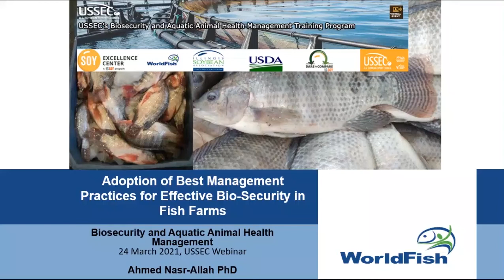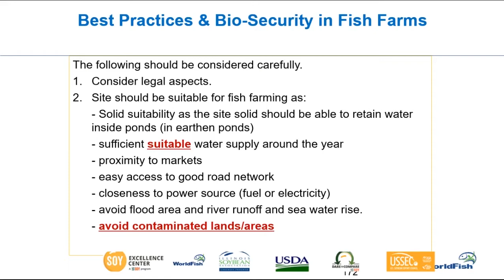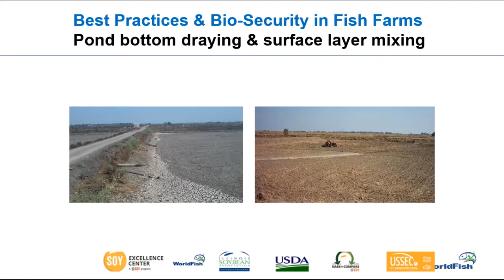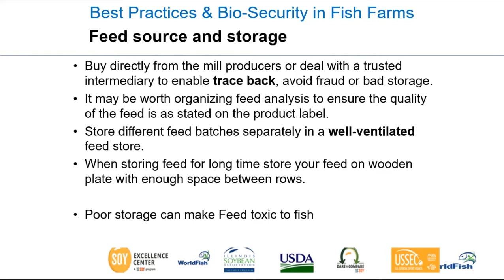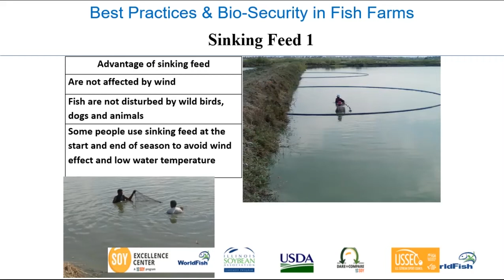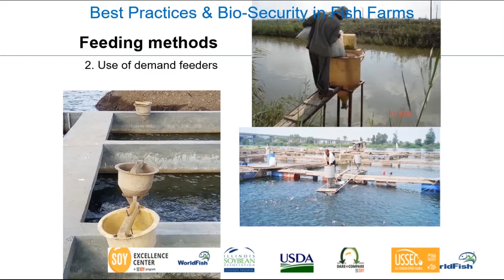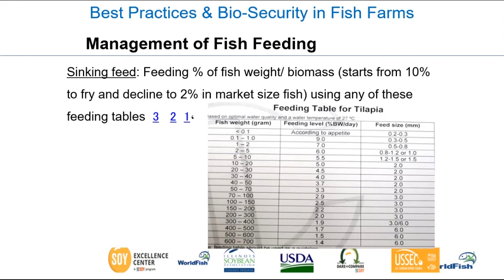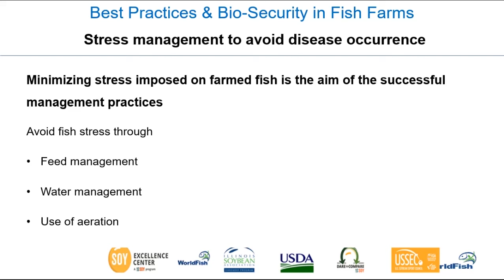أفضل الممارسات الإدارية لتحقيق الأمن الحيوي الفعال في المزارع السمكية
أحد المحاضرات التقنية الموجهة لمنتجي الأسماك هيئة الصويا الامريكية المحاضر د.أحمد نصرالله ، المركز الدولي للاستزراع السمكي، العباسه، مصر.